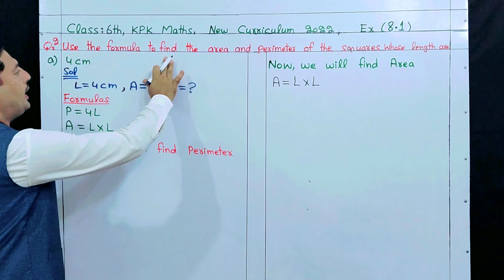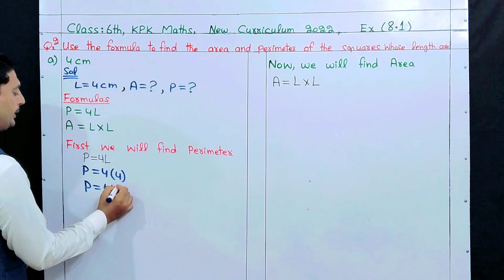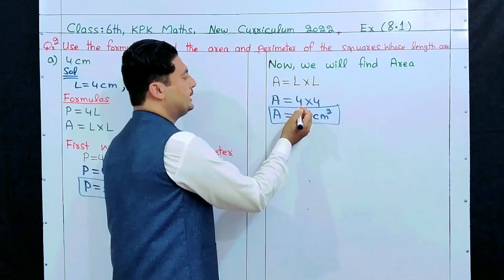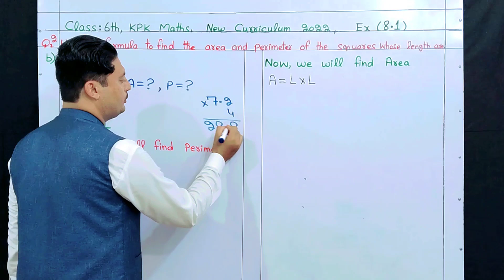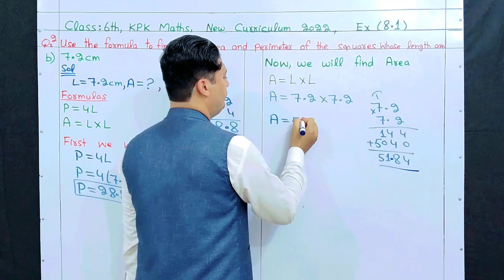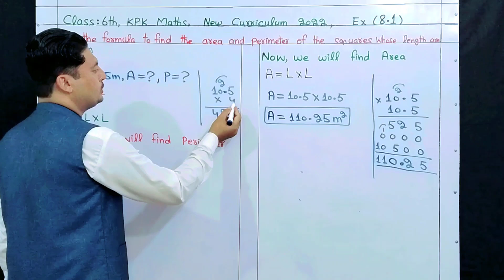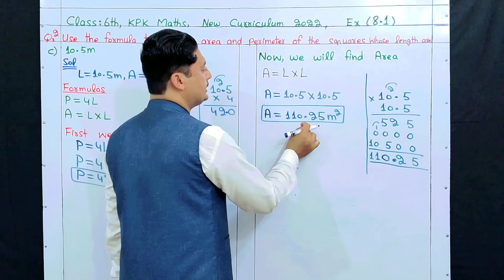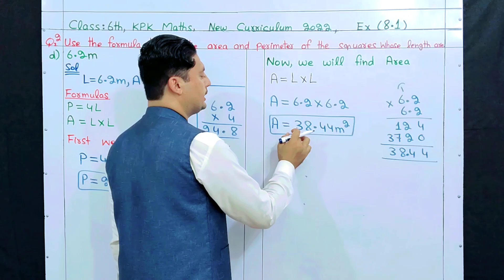Class 6th kpk maths Ex 8.1 Q no 2 | Class 6th kpk maths Ex 8.1 Q no 2 all parts | kpk maths class 6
In this video you will learn Class 6th kpk maths Ex 8.1 Q no 2.